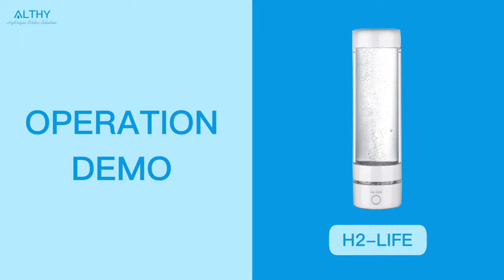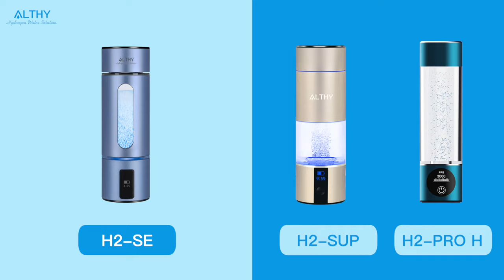ALTHY hydrogen-rich water cup hydrogen absorption tutorial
ALTHY hydrogen-rich water cup hydrogen absorption tutorial, if you need more details, please leave a message below or click on the avatar to contact ALTHY.